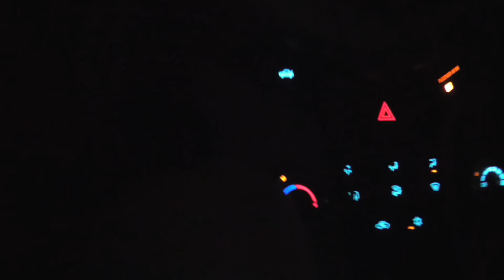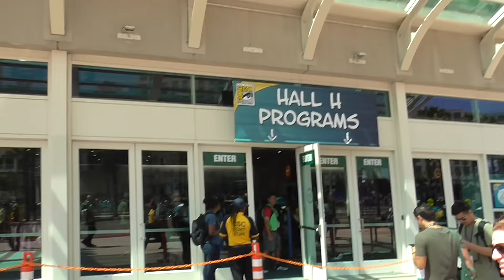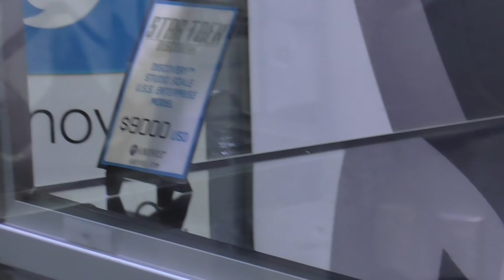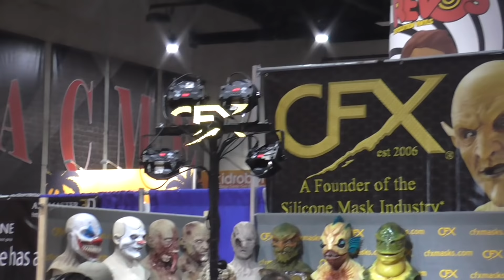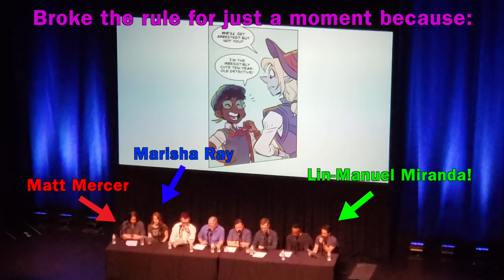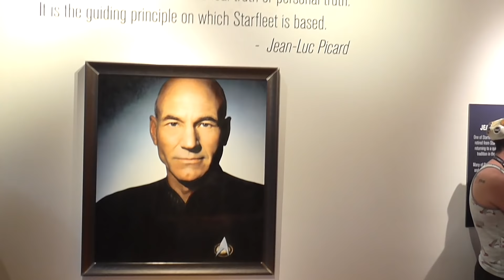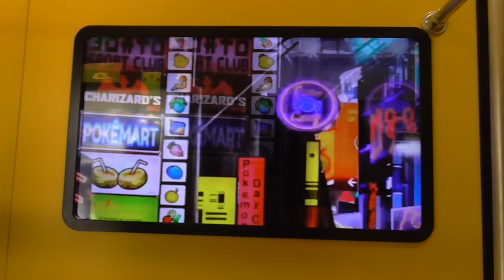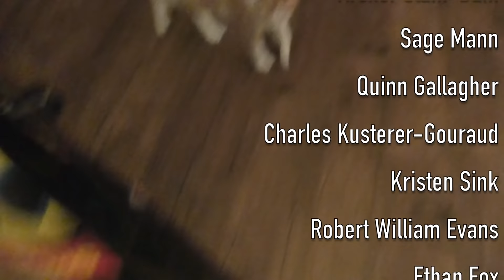Dom and Friend's San Diego Comic Con Adventure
My recent experience in San Diego Comic Con. Apologies for the atrocious sound quality in the middle.

Mail stuff to Dom:
225 Simi Village Dr
93094